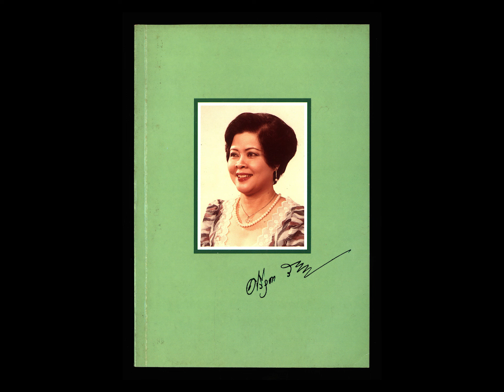กามฤทธิ์ ศรีสุดา ขับร้องนำหมู่ / วงดนตรี กรมประชาสัมพันธ์ ( เพลงที่ท่านผู้ฟังขอมา / มีเนื้อเพลง )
กามฤทธิ์
จังหวะ แมมโบ้
ศรีสุดา รัชตะวรรณ ขับร้องนำหมู่
หมายเลข  NAT. 1134 , OJS. 1329

อีกหน้า  เพลง รักบังใบ / รวงทอง ทองลั่นทม ขับร้อง / วงดนตรี กรมประชาสัมพันธ์

เพลง กามฤทธิ์  รูปประกอบ และ เนื้อเพลง  นำข้อมูลมาจากหนังสือ  อนุสรณ์ ศรีสุดา รัชตะวรรณ , พิมพ์ในงานพระราชทานเพลิงศพ นางศรีสุดา รัชตะวรรณ ณ วัดมกุฏกษัตริยาราม กรุงเทพมหานคร , วันอังคารที่ 8 พฤศจิกายน พ.ศ. 2548

* เพลง กามฤทธิ์

01       ยาม ... เมื่อรักสลักใจหวัง
       เสมือนโคถึกคึกคลั่ง ยังสุดครอง
       คอยผูกใจ คิดโลดหนีไป หวนแต่ใคร่ลำพอง
       คอยนั่งมอง ฝันแต่รักปอง รักมันต้องอารมณ์
             ความ ... สวยงามนํ้านวลแต่งกาย
        รู้เชิงจริตชิดชาย รู้อายใคร่ภิรมย์
        คอยยิ้มเยือน เหมือนเตือนให้ชม
        รู้งอนค้อนคม รู้ชมเย้ายวน
01       รักเล่ห์รัก เสน่ห์แห่งรัก ชักชวน
       นวลนุ่มนวล เสน่ห์ยั่วยวน ชิดชวนดวงใจ
02       รักเล่ห์รัก เสน่ห์แห่งรัก ชักชวน
01       เพียง ... ยิ้มกันสำคัญผิดความ
       เพ้อว่าต้องศรงาม ของกามเทพท้าวไท
       เพียงรสผ่านหวานตรึงจิตใจ
       หลงว่าสนุกฤทัย หาใครไม่เหมือนเลย
            เร้าใจเพลิน แรกชมก็เพลิน
       ครั้นจางหมางเมิน มิเพลินเหมือนเคย
03       หญิงชายเอย อย่าเพลินอยู่เลย
       หลงจิตชิดเชย มักเลยเสียคน

*  01 = หญิง , 02 = หมู่ชาย , 03 = หมู่หญิงชาย